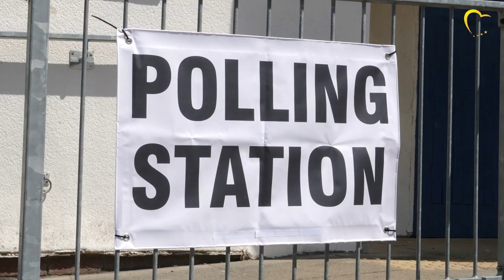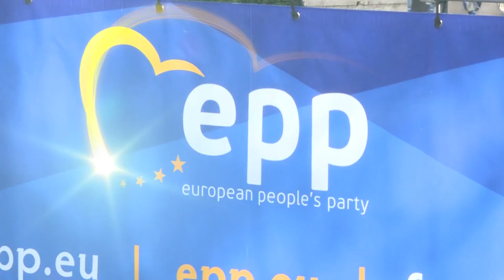Manfred Weber wants clarity on Brexit, and adequate resources to fight climate change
The UK is holding a general election. The election results will determine who holds the power in the UK and the next steps the UK wants to take in the process of Britain’s withdrawal from the European Union (Brexit). EPP Group Chairman Manfred Weber is calling for clarity on Brexit.

European Union Member States are discussing the EU budget, known as the Multiannual Financial Framework, at an EU Summit. EPP Group Chairman Manfred Weber is calling for adequate resources to fight climate change.